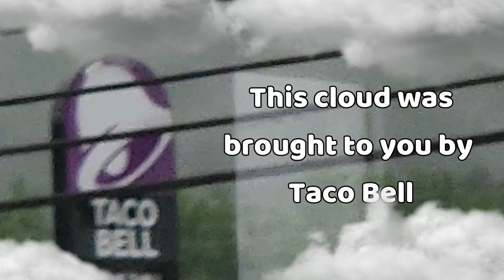Tick Tock Timer - Very Short Original Music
There's stuff at the end or something and there's

Music Used
Tick Tock Timer - Me

Programs Used
Filmora 11 - Wondershare
Audacity - Dominic Mazzoni and Roger Dannenberg